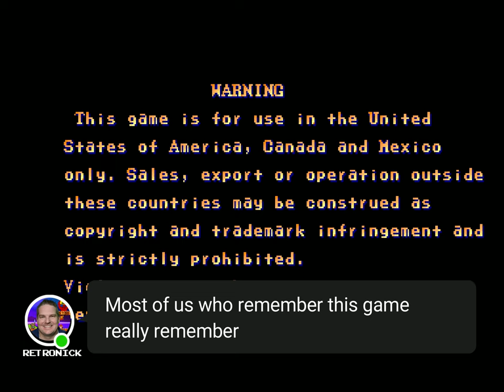Final Fight - Arcade - US - Intro and Attract Screen (HD, 1080p, 1440p) - Remember this?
I do not know if there is a game intro more embedded in my memory than this intro was for Final Fight. I was obsessed with this arcade game and SNES game when I was a kid, and still kind of am. I was so happy to be able to put this together for the Arcade.